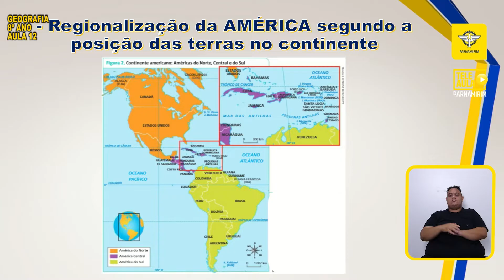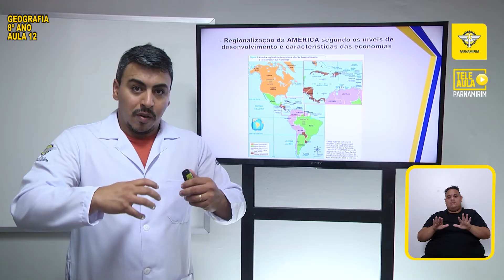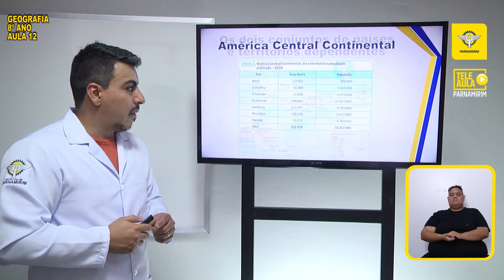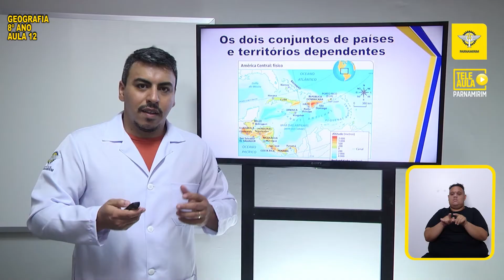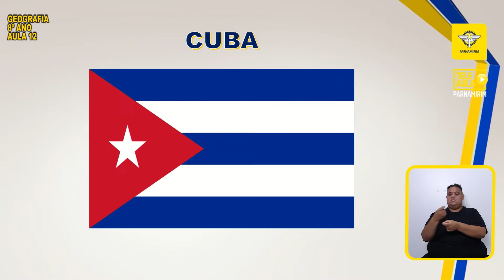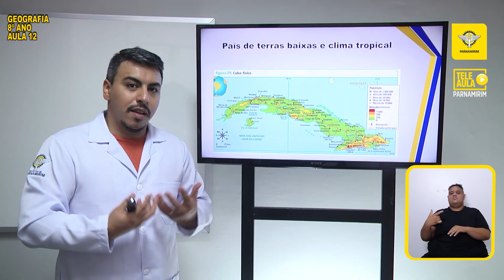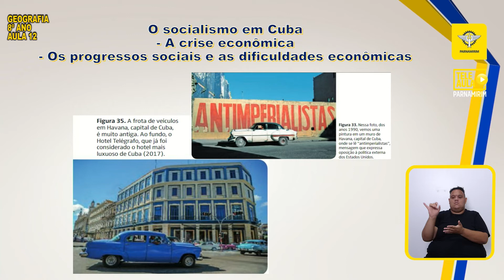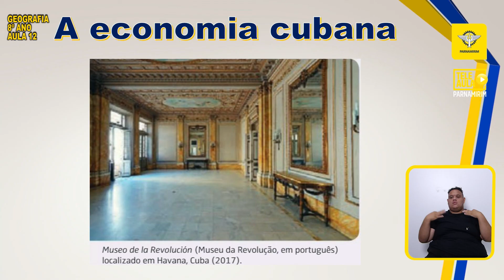TELEAULA PARNAMIRIM - Geografia: economias com base na América Central- 8° Ano, AULA 12(28/10)